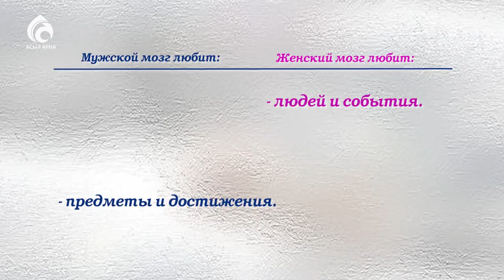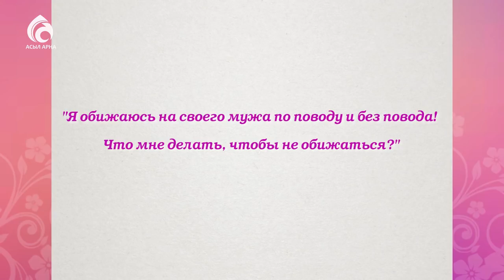Как понять мужа ? \ По душам \ Асыл арна